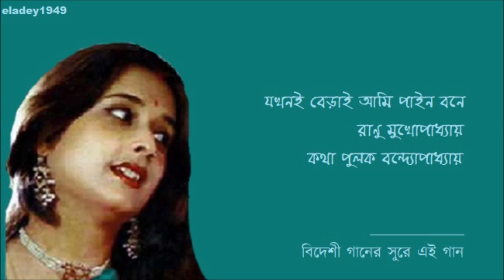Jakhani berai ami pyne bone Ranu Mukhopadhyay Lyric Pulak Bandyopadhyay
গান : যখনই বেড়াই আমি পাইন বনে
শিল্পী : রাণু মুখোপাধ্যায়
কথা : পুলক বন্দ্যোপাধ্যায়
এটি  ন্যান্সি সিনাত্রা ও লী হেজ়েলউডের বিখ্যাত গান সামারওয়াইন  এর সুরে গাওয়া ।